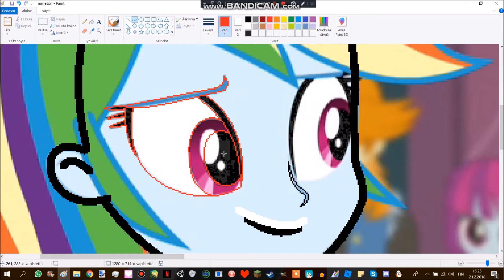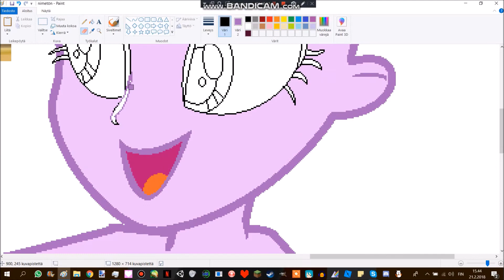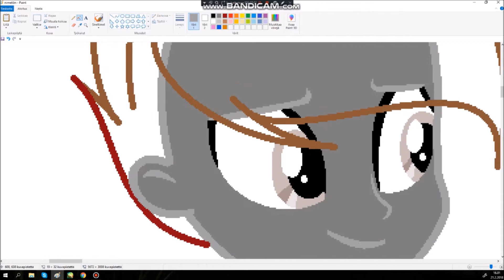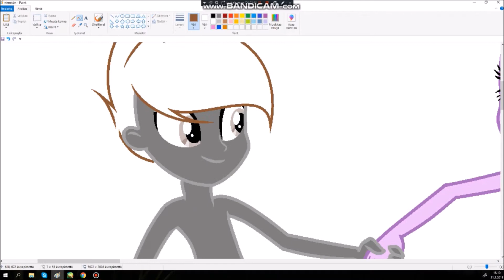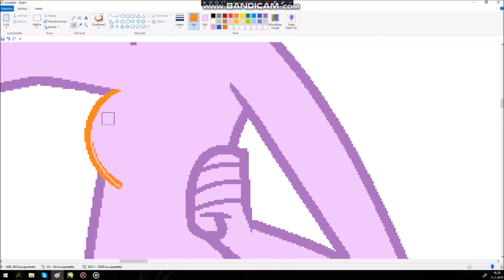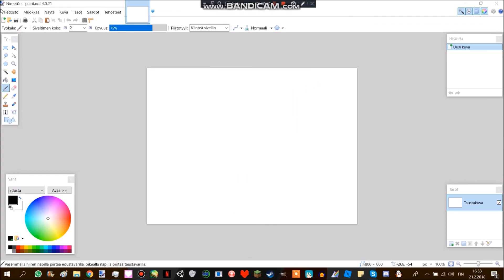MLP Art Collab with Official MineHylje ~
I DON'T OWN MUSICS!